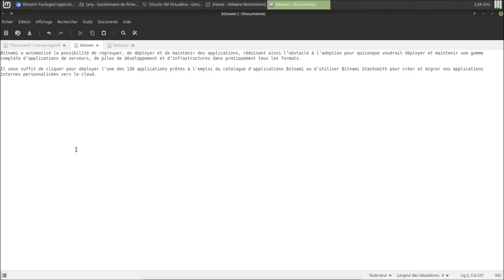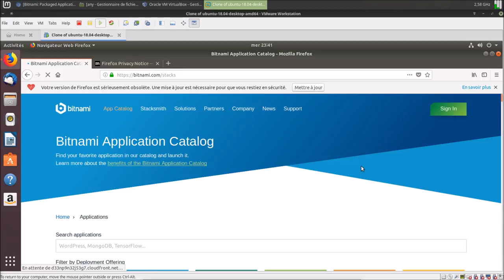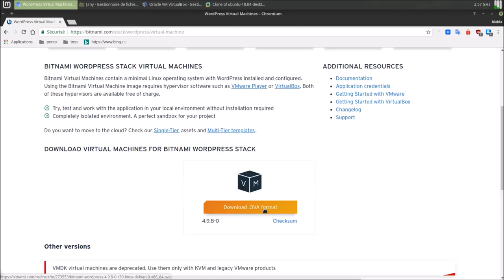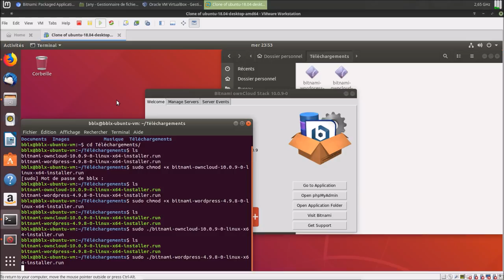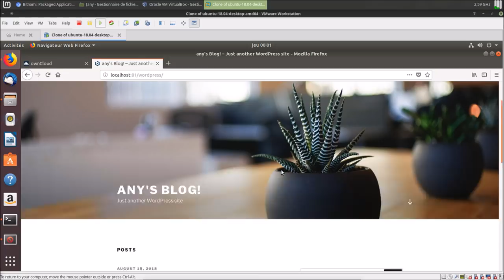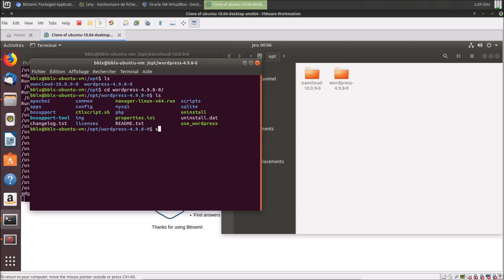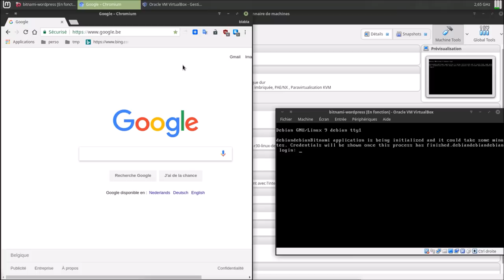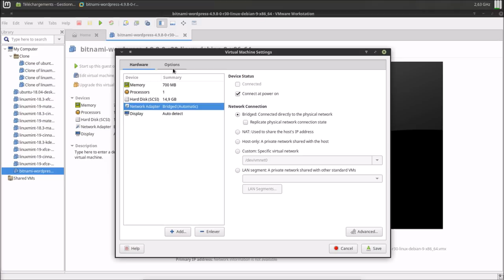Bitnami Linux | ownCloud et WordPress en local | WordPress en VM | ARTICLE DE BLOG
EXPICATION FOURNIE PAR "BITNAMI"

"Bitnami a automatisé la possibilité de regrouper, de déployer et de maintenir des applications, réduisant ainsi l’obstacle à l’adoption pour quiconque voudrait déployer et maintenir une gamme complète d’applications de serveurs, de piles de développement et d’infrastructures dans pratiquement tous les formats.

Il vous suffit de cliquer pour déployer l'une des 130 applications prêtes à l'emploi du catalogue d'applications Bitnami ou d'utiliser Bitnami Stacksmith pour créer et migrer vos applications internes personnalisées vers le cloud.".

EXPLICATION SIMPLE

"Les "Bitnami Stacks" sont des packages qui permettent de faire tourner tout une gamme de produits open source avec le minimum d'efforts de déploiement.

Certains logiciels open source sont assez délicats à installer, en particulier du fait qu'ils s'appuient sur tout un environnement déjà fonctionnel, et parfois complexe. Une application Web par exemple requiert souvent d'avoir préétabli un environnement serveur Web/ PHP/MySQL, ou Python, ou TomCat etc.

Les environnements XAMP avaient déjà simplifié le problème pour le trio Apache/PHP/MySQL, mais Bitnami va beaucoup plus loin dans la facilité et la souplesse de mise en œuvre de cette approche. On peut par exemple télécharger une "pile" Drupal et lancer une instance Drupal sur son poste de travail par un simple double-clic sans aucune interférence avec l'environnement logiciel préexistant sur ce poste de travail.

Ça c'est pour la facilité. Mais la souplesse de mise en œuvre est aussi très intéressante. Bitnami permet :

D’installer sa propre version d'"infrastructure Bitnami" (généralement Web), sur laquelle on pourra faire tourner un logiciel open source également fourni par le site ;
De lancer des stacks intégrés "infrastructure+application" d'un simple double-clic ;
De faire tourner ce logiciel open source dans une machine virtuelle optimisée pour (c'est l'approche "Appliance") ; il faut dans ce cas-là avoir à disposition un mécanisme de gestion de machines virtuelles comme VirtualBox ;
De lancer un stack "Linux+infrastructure+application" sur le cloud ; là il faut disposer d'une machine "cloud" chez Amazon par exemple ;
Bien sûr, l'environnement fourni par Bitnami est rarement celui requis par un déploiement au sein d'une infrastructure de laboratoire et encore moins de méso centre ou de centre de calcul. Mais il peut être d'une aide inestimable pour les tests voire maquettages quand le produit logiciel visé requiert une infrastructure logicielle complexe, ou qui ne tourne pas en natif sur son poste de travail.

TIMELINE

00:09 : Bien le bonjour :) Nous allons voir ensemble les package "Bitnami" ;
00:32 : Le site officiel ;
00:40 : Explication fournie par "Bitnami" ;
01:34 : Explication simple ;
04:14 : Les package "Bitnami" ;
04:48 : Lancement d'une machine virtuelle "Ubuntu 18.04" ;
06:10 : Téléchargement du package "ownCloud" et "WordPress" pour Linux pour une installation en local ;
08:16 : Installation du package "ownCloud" ;
12:25 : Téléchargement du .ova "WordPress" ;
14:27 : Premier lancement de "Bitnami ownCloud Stack" ;
16:46 : Installation du package "WordPress" ;
20:08 : Importation de notre appareil virtuel "WordPress" dans VirtualBox ;
21:22 : Premier lancement de "Bitnami WordPress Stack" ;
25:47 : Comment lancer manuellement ses "Stack Bitnami" ? ;
29:36 : Comment désinstaller les "Stack Bitnami" proprement grâce au désinstalleur prévu à cet effet ;
30:37 : Autour de notre appareil virtuel maintenant :) ;
40:03 : Merci de m'avoir suivi, à bientôt et à la prochaine :) ;